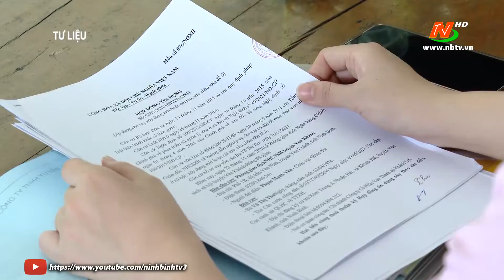Yên Khánh tổng kết 20 năm triển khai thực hiện Nghị định số 78 của Chính phủ